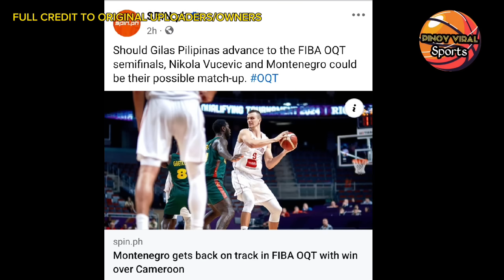GILAS LITERAL NA GINULAT ANG MUNDO, NBA PLAYER NAG REACT SA PANALO NG GILAS,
Gilas pilipinas  literal na ginulat ang mundo nba player nag react sa panalo ng gilas